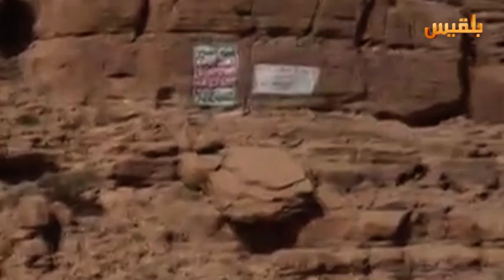المدافع تدق باب صنعاء الشرقي | تقرير : وليد البكس